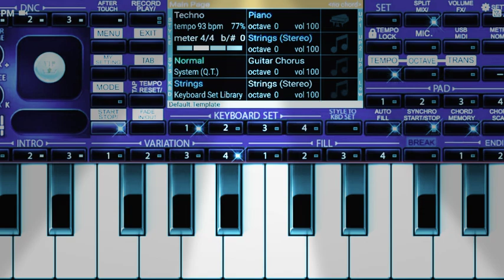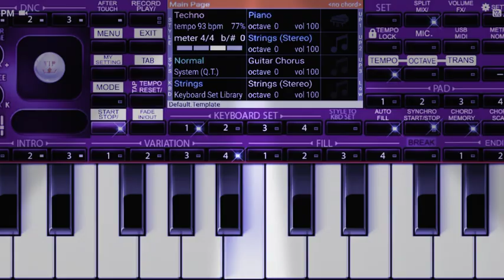Kashmiri Superhit song Dil ❣️ Cxi Neutham Dilbara E Paxea Instrumental#Legands play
Superhit kashmiri song

Dil ❣️ Cxi Neutham Dilbara E Paxe

Hope you like thiss

From

Kashmiri brand✨✨

Yehei cha waadess wafa e paxxea

Thanks